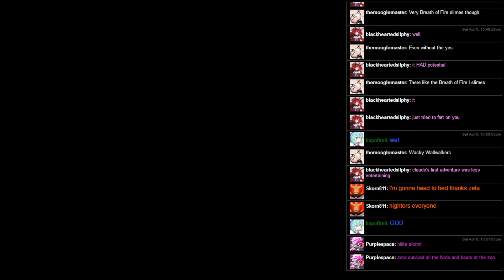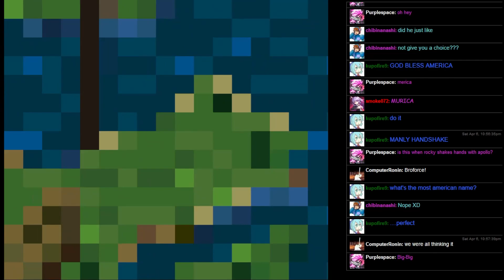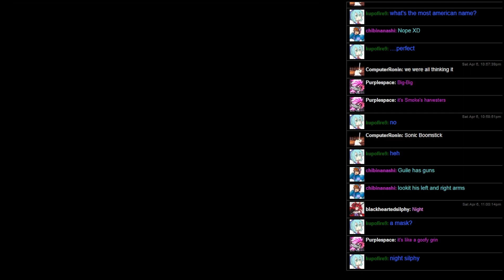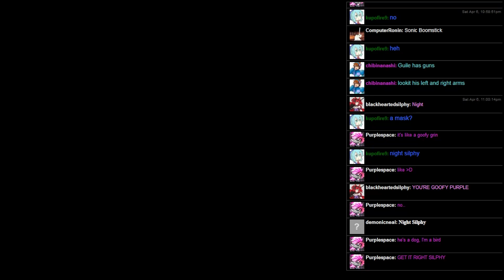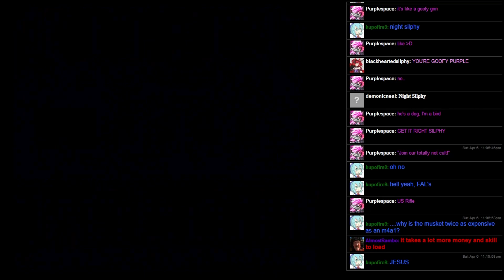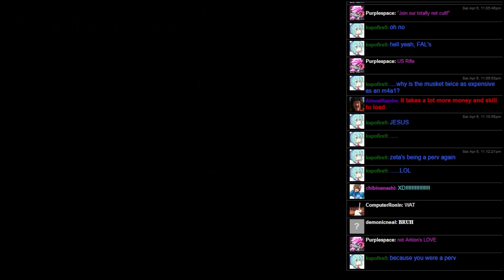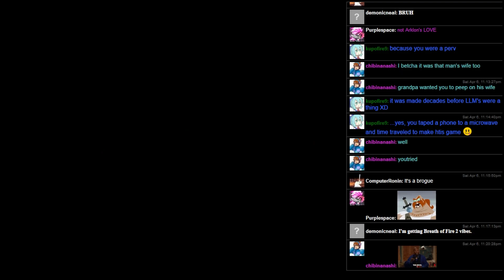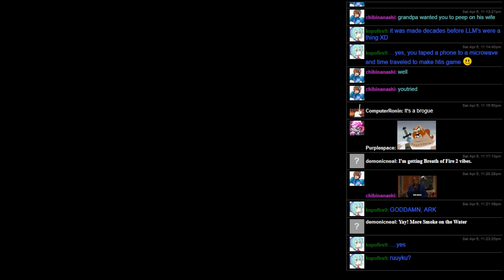G.O.D - Mezameyo to Yobu Koe ga Kikoe (SNES) - 05 - Scientolotown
Welcome back to this kinda cool rpg that we're playing through apparently!  Today, we investigate Xenu.